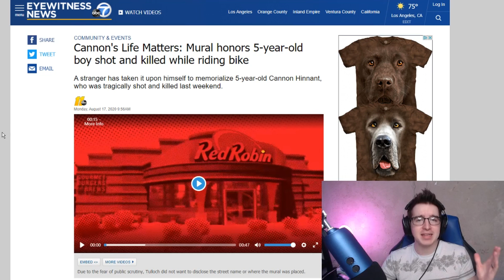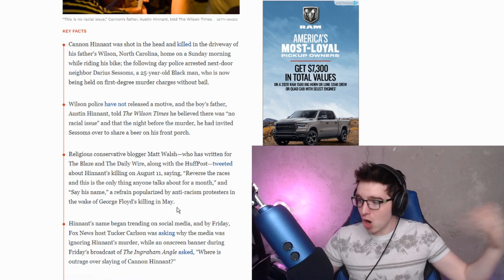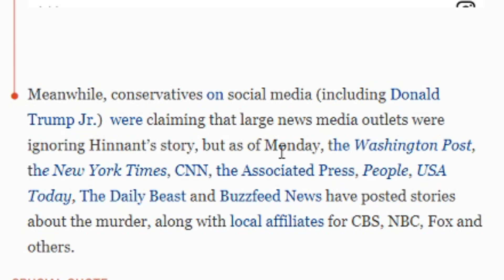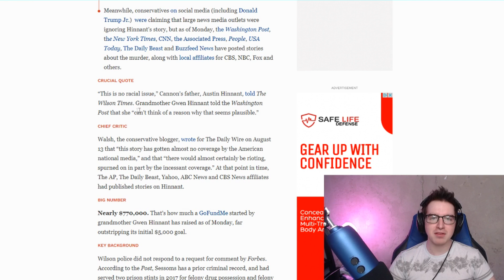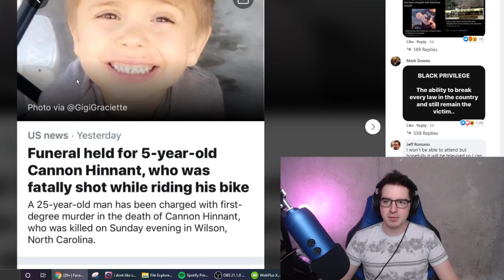Say His Name: Cannon Hinnant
This is tragic.